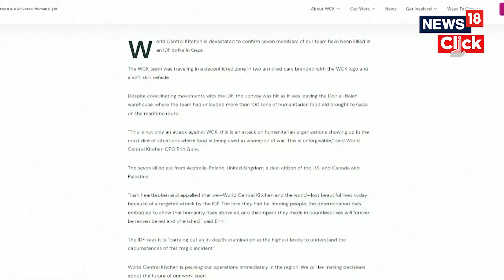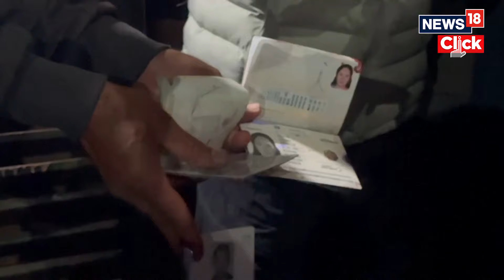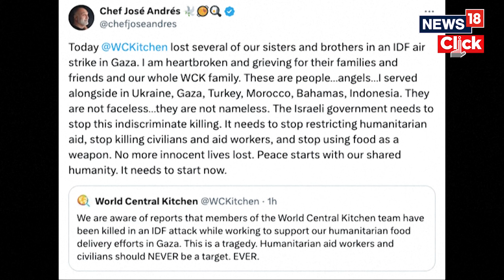Israel Palestine Conflict | British National Killed In 'Unforgivable' Israeli Strike | N18V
Seven people working with World Food Kitchen, a charity spearheading efforts to alleviate looming famine in Gaza, have been killed in an Israeli airstrike, the charity said, throwing humanitarian relief efforts in the Palestinian territory into chaos as the organisation said it would suspend operations.

The workers were travelling in two armoured vehicles branded with the charity’s logo, according to a statement released early on Tuesday. World Central Kitchen (WCK) said those killed were from the UK, Australia, Poland and Palestine, as well as a US-Canada dual citizen.